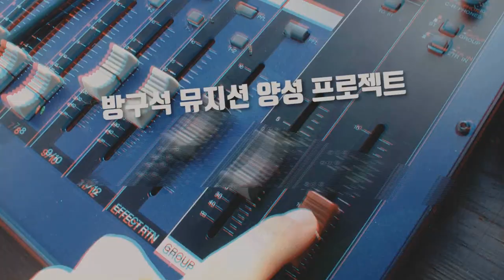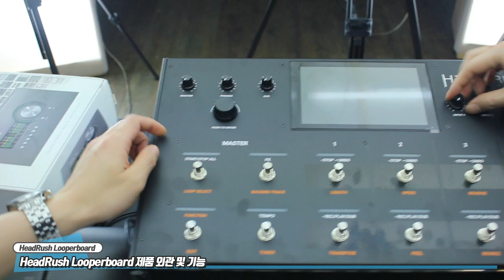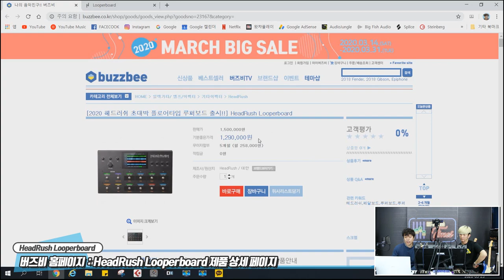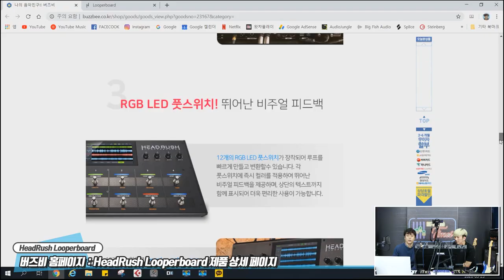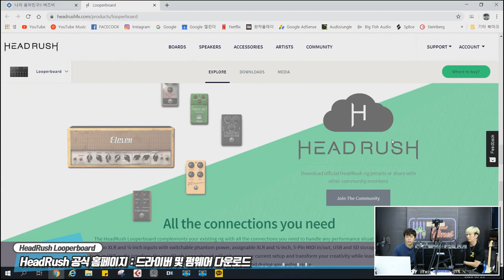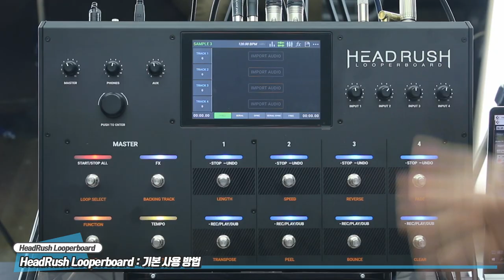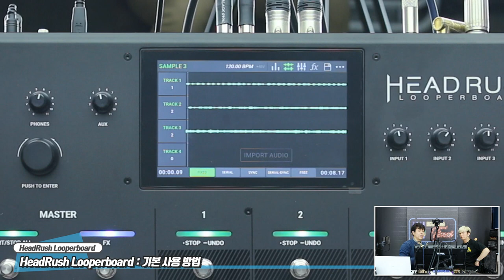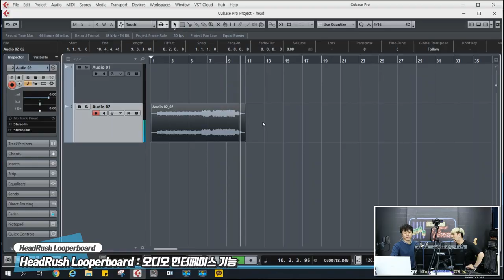RecordingTimes 148회 HeadRush Looperboard 1편